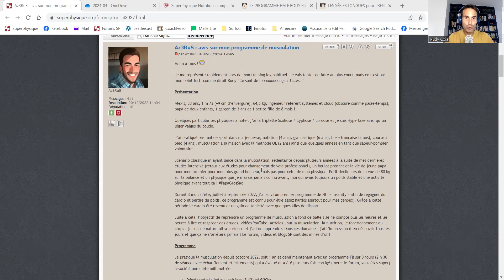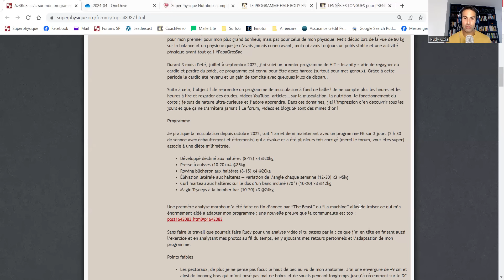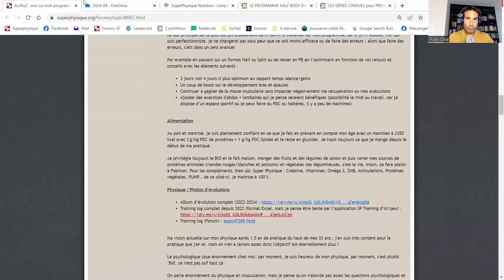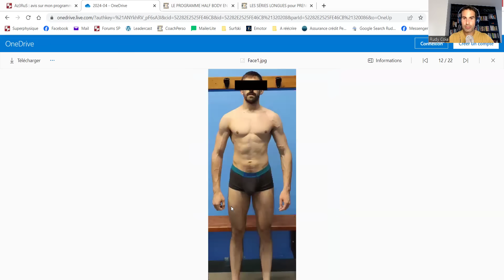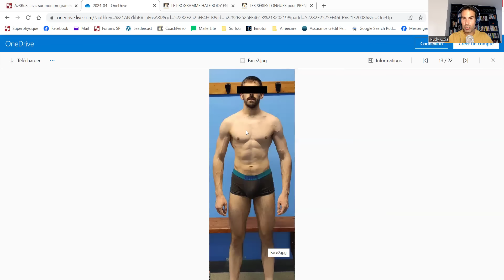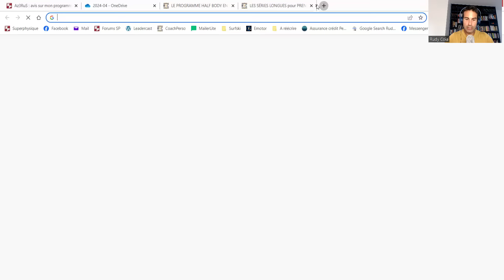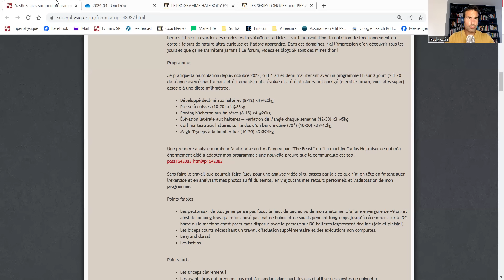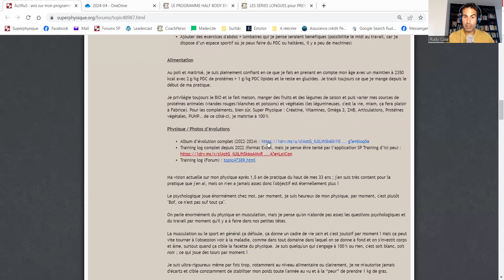UN AN ET DEMI DE FULLBODY (Voici le résultat...)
Comment analyser son physique ?
Qu'est ce que la morpho-anatomie ?
Quel programme adopter ?
QUI EST RUDY COIA ?

Rudy est auteur, coach et formateur. Il intervient aussi bien auprès des particuliers, des athlètes que des futurs coach sportif. Passionné de sport, il partage ses connaissances depuis 2001 notamment via des articles, vidéos et podcasts.

LA FORMATION SUPERPHYSIQUE (Tout ce que je "sais" sur la prise de muscle)